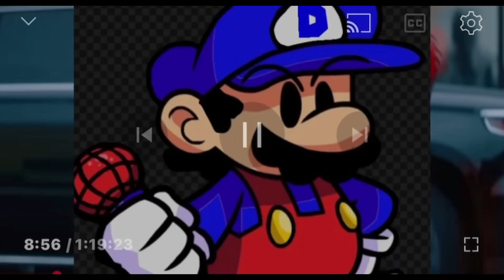THE HTA MOVIE 3 :OFFICIAL FINAL TRAILER